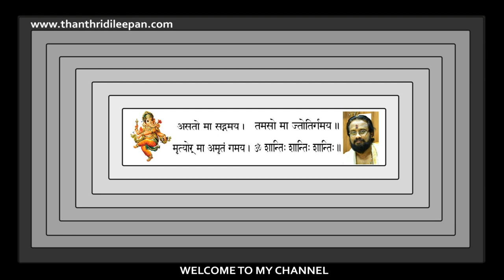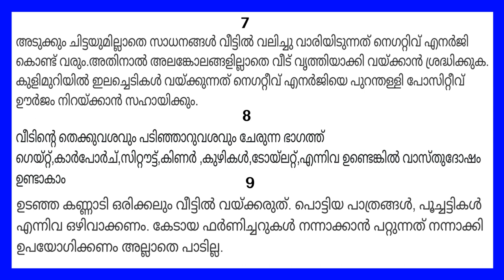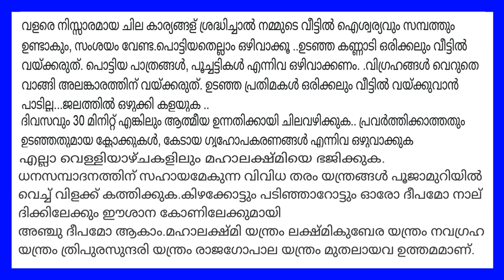ധനം വർദ്ധിക്കാനും ചിലവാകാതെയിരിക്കാനും വഴികൾ II How Earn And Save Money II Thanthri Dileepan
വരവിൽ കവിഞ്ഞ ചിലവാണ് എല്ലാവരെയും അലട്ടുന്ന വിഷയം.ഈ കാര്യങ്ങൾ വീട്ടിൽ ശ്രെദ്ധിച്ചാൽ നമുക്ക് ഉണ്ടാകുന്ന പണം അനാവശ്യമായി നഷ്ടപ്പെടാതെയിരിക്കുവാനും  ധനവരവ് മെച്ചപ്പെടുത്തുവാനും ഉപകരിക്കും.വളരെ സിംപിളായി നമുക്ക് കൈകാര്യം ചെയ്യാവുന്ന ഈ കാര്യങ്ങൾ പ്രാവർത്തികമാക്കി നിങ്ങള്ക്ക് ഉന്നതിയിലേക്കെത്തുവാൻ ഈശ്വരാനുഗ്രഹം ഉണ്ടാവട്ടെ.
Here we are discussing about the negativities which affects our earnings and the things we have to do to keep the money from unwanted expenses. If we are ready to do the steps described in this video ,We can manage our home more pleasant and  happy.I am looking forward for your valuable suggestions .
Thanthri Dileepan Narayanan Nampoothiri

Gruha Vaidyam
HINDU VISION
Kanippayyur Vasthu
Astrological Life
Manorama News
Asia Live TV
Kairali TV
ASTRO HOROSCOPE
Santhosh Vlogs
Adivedas TV
sreeguru astrology
Malayalamnews Networks
MT Vlog
Haindava Tv
Thaliyola Malayalam
Hindu Dharmam
Dr N Gopalakrishnan
Hinduism മലയാളം
Rahul RRK
Hindu Heritage